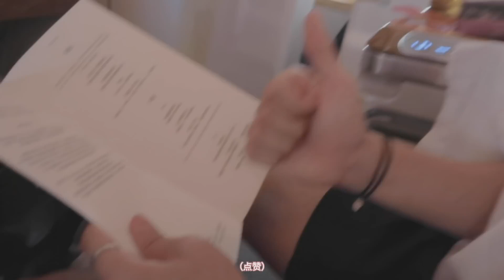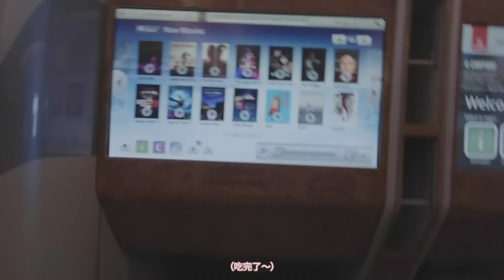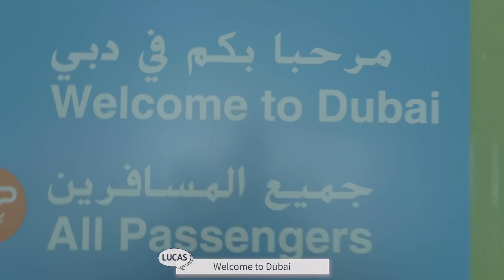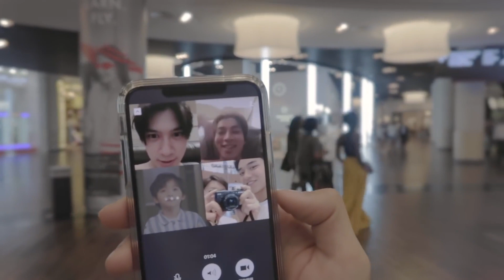[WayV-log] LUCAS V-log challenge in Dubai (with V-log master) - arabic sub